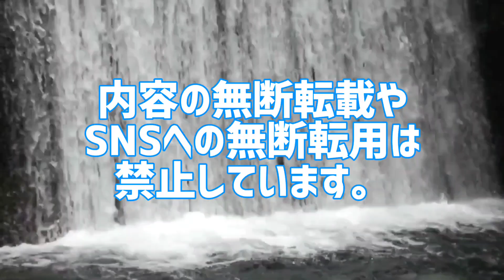24時間テレビ歴代チャリTシャツ売上枚数推移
毎年恒例｢24時間テレビ｣。
24時間テレビ歴代チャリTシャツ売上枚数推移

あなたは本当の24時間テレビを知っていますか？
【2022年】
デザイン:長場雄
売上枚数:約ー万枚
【2023年】
デザイン:SHUN SUDO

10代俳優･女優別主演映画総興行収入ランキング
全順位の完全版はこちら↓

20代俳優･女優別主演映画総興行収入ランキング

30代俳優･女優別主演映画総興行収入ランキング